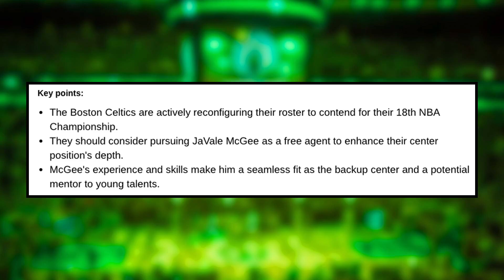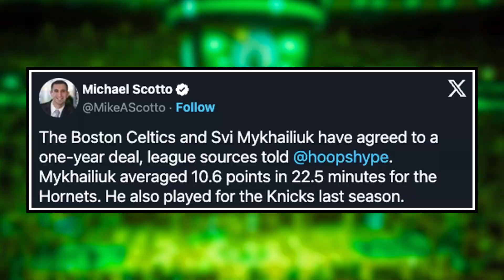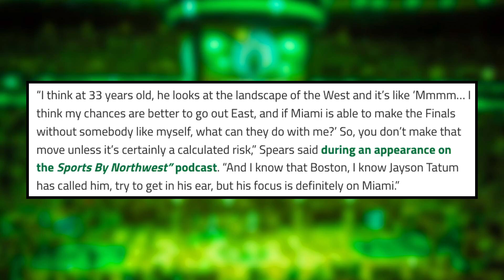SHOCKING Damian Lillard Celtics UPDATE... - Brad Stevens makes MASSIVE Signing | Boston Celtics News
0:00 Intro
0:18 Javale Mcgee to CELTICS?
2:22 AMAZING Svi Mykhailiuk signing!
5:08 is Lillard to the Celtics STILL POSSIBLE?

Enjoy August 31 edition of Boston Celtics News or Celtics News today!

Josh Gosse and Bruce Veliz speak about the latest Boston Celtics news involving how Javale Mcgee could be a good fit for Boston, a HUGE signing of Svi Mykhailiuk, and a MASSIVE Damian Lillard Update.